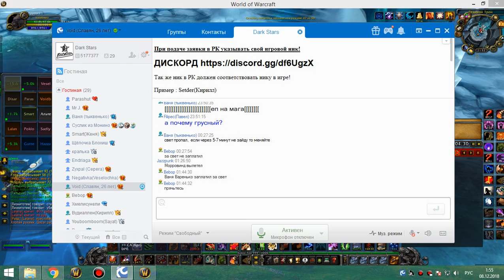3я часть цлк 25г кот 07 12 18